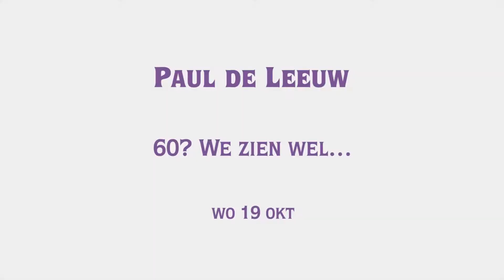Previewtrailer Cabaret Seizoen 22-23 | Schouwburg Amstelveen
In seizoen 22-23 hebben we hilarische cabaretvoorstellingen op de agenda staan. Bekijk hier een greep uit het aanbod en laat je verrassen!  Benieuwd naar meer? Bekijk het hele programma op: